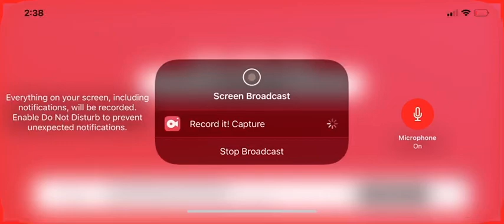Shopping at Coded Clothing mall pt 1